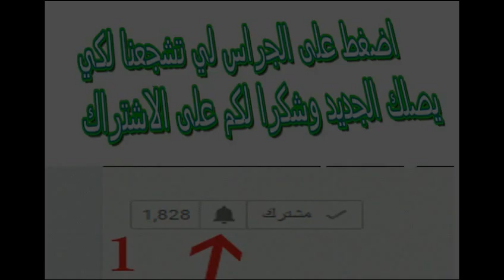طريقة اصلاح مشكل في الجهازechosonic mini esr-hd 200 plus